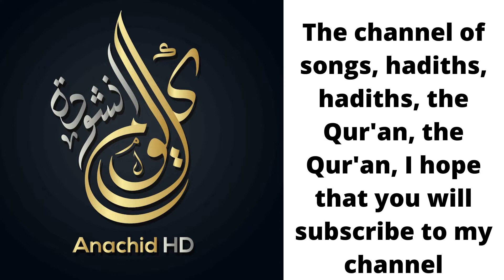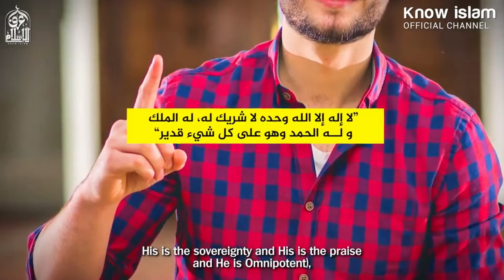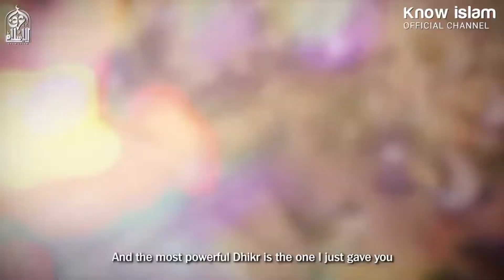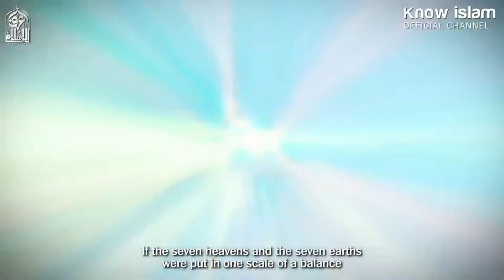The channel of songs, hadiths, hadiths, the Qur'an, the Qur'an, I hope that you will subscribe to my